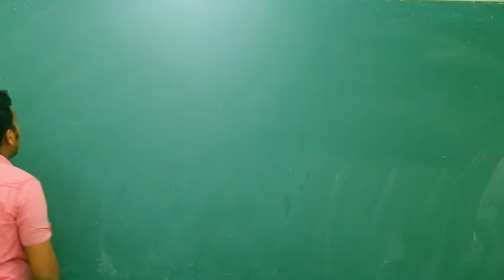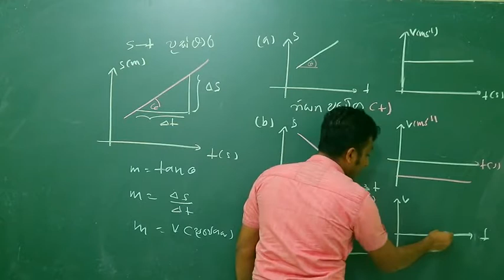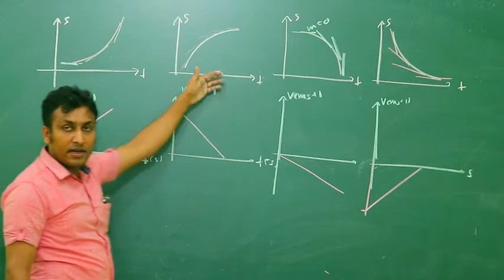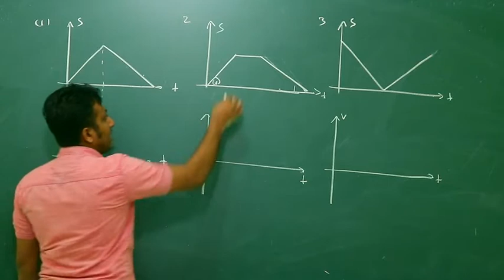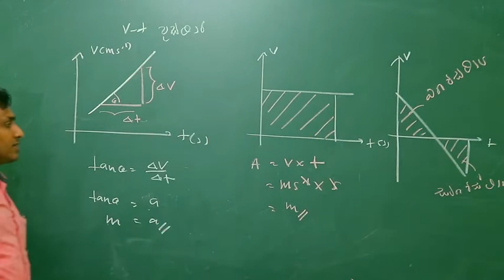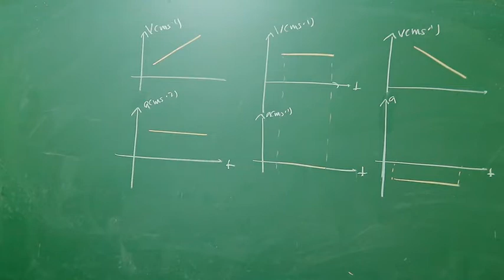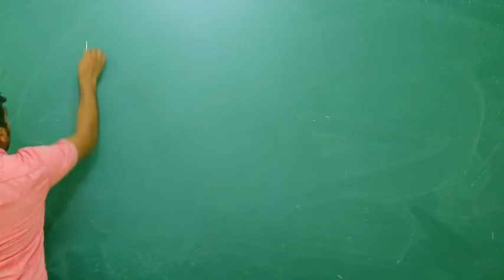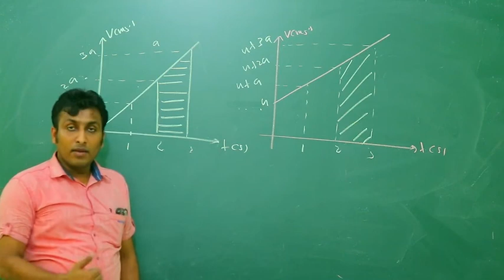03) චලිත කාල ප්‍රස්ථාර මුලික සිද්ධාන්ත තවදුරටත්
03) චලිත කාල ප්‍රස්ථාර මුලික සිද්ධාන්ත තවදුරටත්